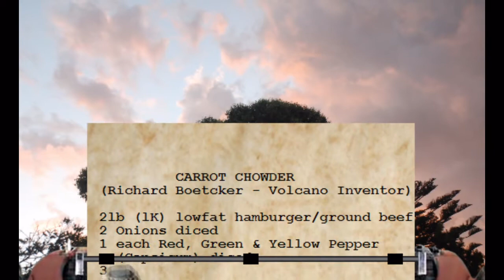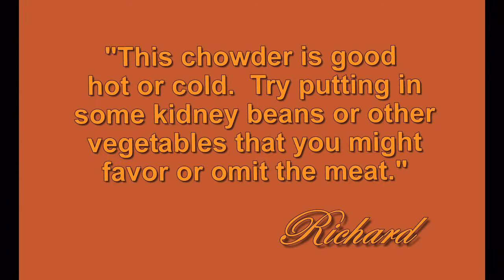CAMP OVEN VOLCANO CARROT CHOWDER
Carrot Chowder cooked in a camp oven and using my Volcano 2. Adapted from the recipe in Richard Boetcker's Coobbook and Technical Manual on page 65.

Rice cooked in a Thermal Cooker.